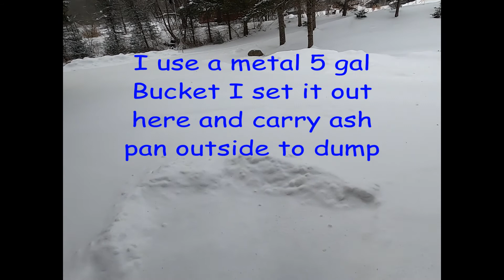Snow 2021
Cleaning driveway, getting wood, snowblower